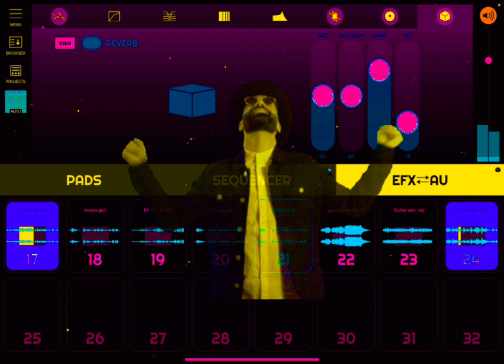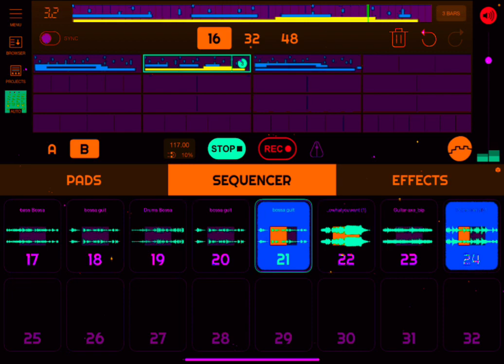Dawnbeat Sampler. Beatmaking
new music
# ipad music
sample chopping
# lofi
jazzy beats
EG Pulse
koala sampler
# GarageBand
# sampling
# Roland Zenbeats
# cubasis 3